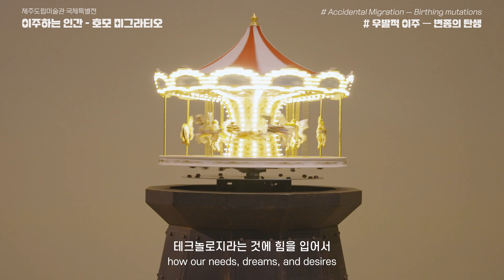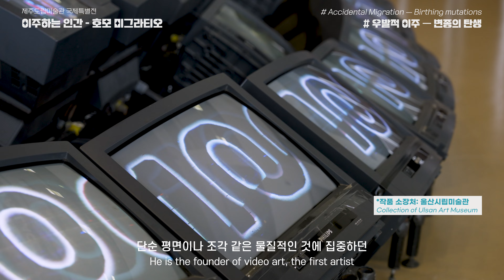2023 프로젝트 제주 《이주하는 인간_호모 미그라티오》 우발적 이주 - 변종의 탄생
2023 프로젝트 제주 《이주하는 인간_호모 미그라티오》
전시 섹션별 주제소개 영상 제작 우발적 이주 - 변종의 탄생

📍 2023 제주도립미술관 국제특별전
프로젝트 제주《이주하는 인간_호모 미그라티오》
일정 | 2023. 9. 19.(화) ~ 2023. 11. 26.(일)
장소 | 제주도립미술관, 제주돌문화공원, 제주항공우주박물관, 제주국제평화센터
주최 | 제주특별자치도
주관 | 제주도립미술관